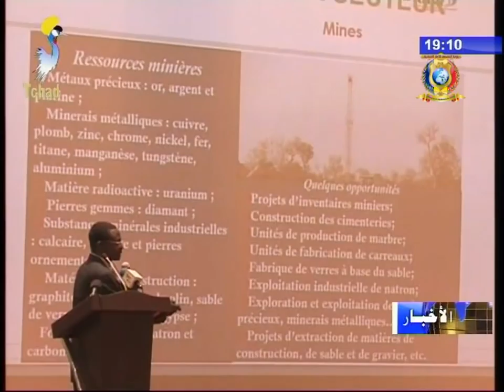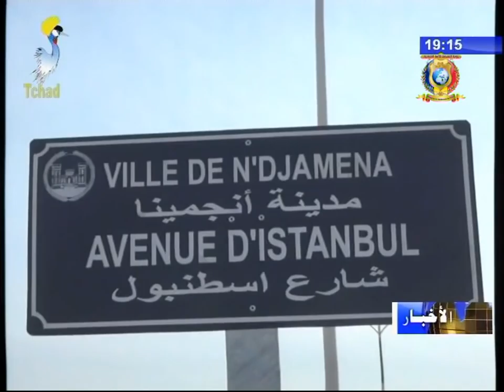الفصل الأول للنشرة الرئيسية العلاقات التشادية - التركية 27/12/2017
العناوين
1) عناوين النشرة الرئيسية.
2) توقيع 5 إتفاقيات تعاون بحضور الرئيسين التشادي و التركي.
3) مؤتمر صحفي للرئيسين إدريس ديبي إتنو و رجب طيب أردوغان.
4) إنطلاقة ملتقى رجال الأعمال التشادى و التركي.
5) إختتام أعمال الملتقى التركي التشادي.
6) تسمية طريق بالعاصمة أنجمينا باسم شارع إسطمبول.
7) ورقة حول زيارة الرئيس التركي رجب طيب أردوغان إلى البلاد.
8) السيرة الذاتية موجزة للزعيم التركي رجب طيب أردوغان.